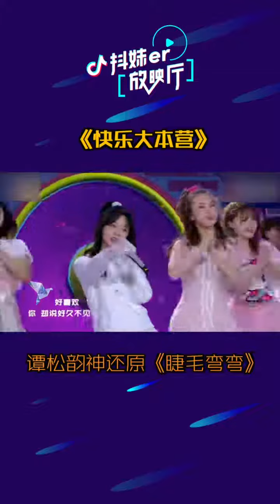Cute!! seventan tansongyun